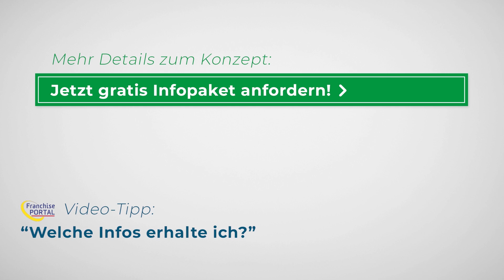Das Lizenzkonzept von 4A+B CONSULTING erklärt in 60 Sekunden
Das Lizenzsystem 4A+B CONSULTING hat sich auf den Vertrieb innovativer visueller Werbekonzepte spezialisiert. Das Kürzel 4A+B steht dabei für „Alles anders als die Anderen plus besser“. In dem Bereich der Kommunikations- und Visualisierungs-Steuerung ist das Unternehmen bereits seit gut 30 Jahren erfolgreich tätig. Ob man als Lizenzpartner von 4A+B CONSULTING voll einsteigt oder sich ein zweites Standbein aufbaut, ist dabei den Partnern überlassen. Die Partner profitieren überdies von ständigen Produktinnovationen, Beratungen und einer Karrierestart-Strategie. Quereinsteiger sind bei 4A+B CONSULTING willkommen, denn das Unternehmen bietet entsprechende Schulungen an. Klicken Sie hier und erfahren Sie mehr!